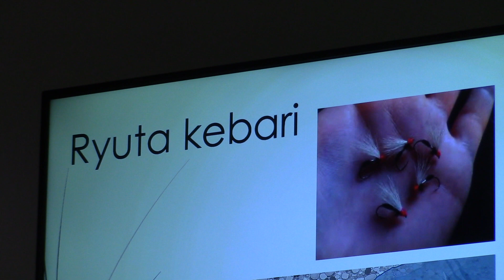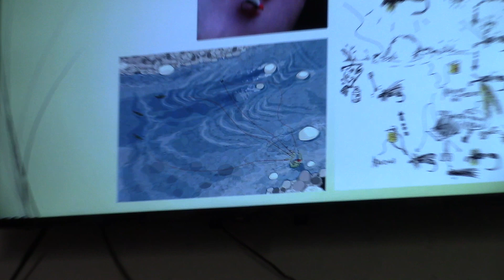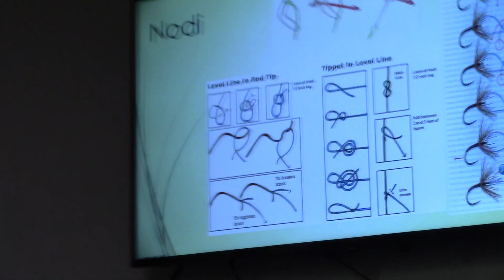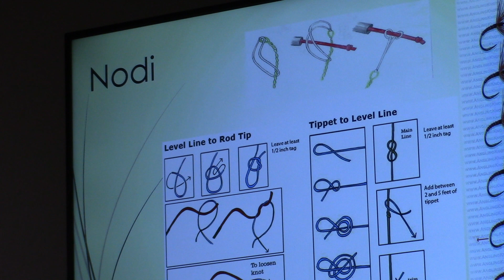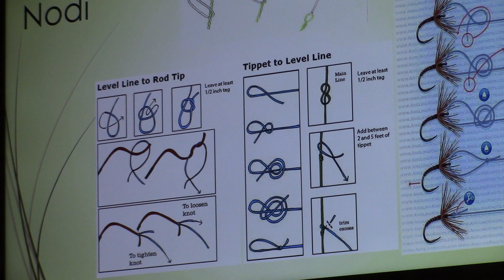Tenkara con Giovanni Anelli Pt.3